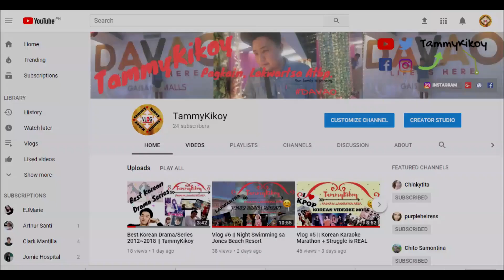Dimash Kudaibergen - Screaming - Оfficial English MV| REACTION VIDEO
My Name is TammyKikoy and I am from the PHILIPPINES!

Location: SOMEWHERE OVER THE RAINBOW
Camera: Canon G7X Mark II
Video Editor: Sony Vegas Pro 15

Send me something: 2F DGGG Y10 Bldg. Cor. C. Bangoy and Rizal St. Davao City